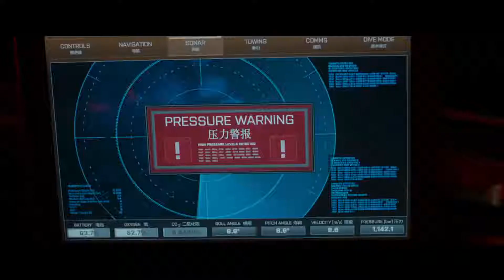THE MEG Official Trailer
Ένα υποβρύχιο ενός διεθνούς προγράμματος παρατήρησης υποθαλάσσιων επιδρομών δέχτηκε επίθεση από ένα τεράστιο πλάσμα και τώρα βρίσκεται  στο βάθος του βαθύτερου τάφρου στον Ειρηνικό με το πλήρωμά του παγιδευμένοι μέσα. Με την πάροδο του χρόνου, ο εμπειρογνώμονας δύτης διάσωσης Jonas Taylor (Jason Statham) προσλαμβάνεται από έναν οραματιστή κινέζικο ωκεανογράφο (Winston Chao) ενάντια στις επιθυμίες της κόρης του Suyin (Li Bingbing) για να σώσει το πλήρωμα και τον ίδιο τον ωκεανό  από αυτή την ασταμάτητη απειλή: ένας προϊστορικός καρχαρίας μήκους 75 ποδιών που είναι γνωστός ως Megalodon. Αυτό που κανείς δεν μπορούσε να φανταστεί είναι ότι εδώ και χρόνια ο Taylor είχε συναντήσει το ίδιο τρομακτικό πλάσμα.

TheMeg.movie
Facebook.com/MegMovie
Twitter.com/MegMovie
Instagram.com/MegMovie